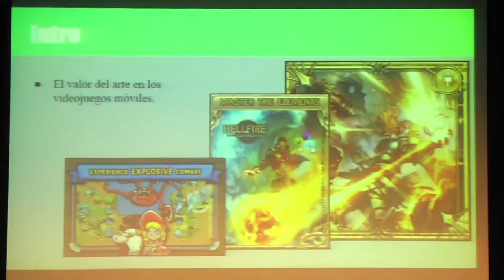Exitosa segunda versión de Vía Creativa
Los alumnos de las carreras de Animación Digital y Diseño de Videojuegos y Comunicación Digital y Multimedia de la Universidad del Pacífico, disfrutaron una serie de actividades sobre diseño gráfico, ilustración y videojuegos.

La segunda edición de Vía Creativa tuvo como charlistas al dibujante y artista conceptual Diego Zúñiga y al guionista Felipe Benavides.